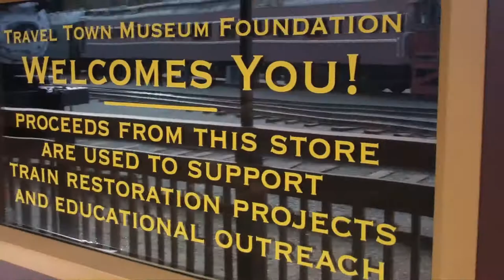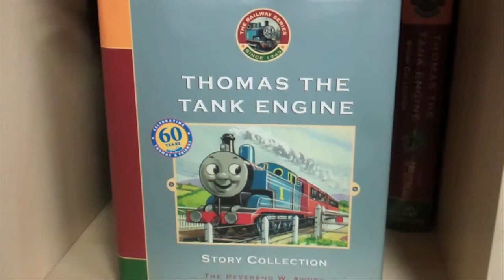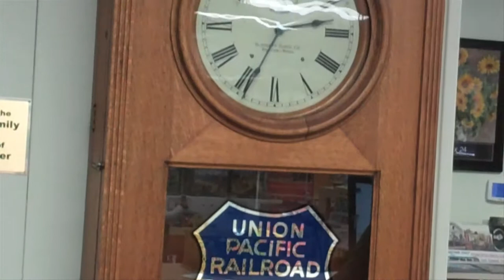Travel Town's Brand NEW Gift Shop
The Travel Town Museum recently opened a brand new Gift Shop right across from the original. Check out the layout as well as the merchandise being sold in this new store. Enjoy!

For information about Travel Town, check them out on the web and follow them on Facebook.

Follow Shaun on Twitter, Facebook, and his other YouTube accounts!